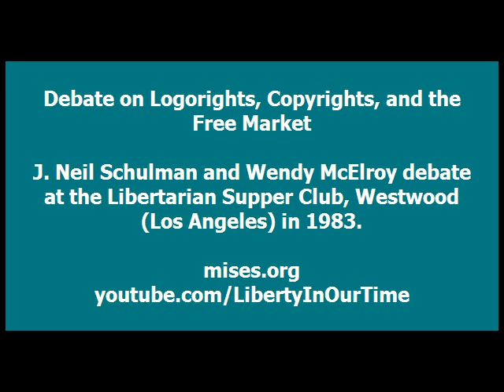Debate: Copyrights and the Free Market (J. Neil Schulman vs. Wendy McElroy)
J. Neil Schulman and Wendy McElroy debate at the Libertarian Supper Club, Westwood (Los Angeles, California) in 1983.